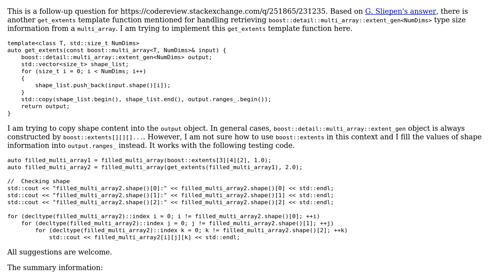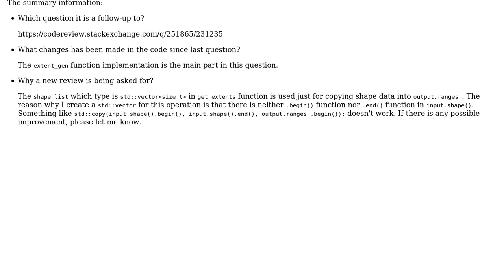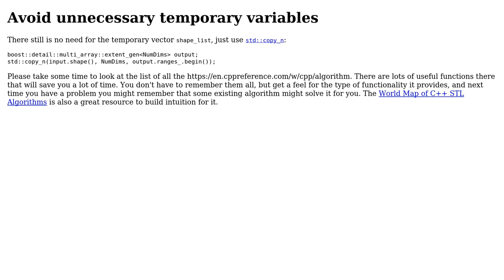Code Review: A get_extents helper function for Boost.MultiArray in C++